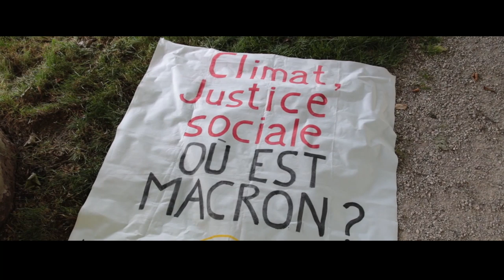[TEASER] VONT-ILS FINIR EN PRISON ?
▇ Toutes les infos ci-dessous :
⬇ Déroule pour les détails ⬇

Ce sont des citoyens conscients du danger, qui se sont engagé.
Ils ont décroché symboliquement des portraits présidentiels.
Ils doivent répondre de leur acte devant la justice...

(Cela à lieu partout en France, mais ici précisément en Haute-Savoie)

[20793]